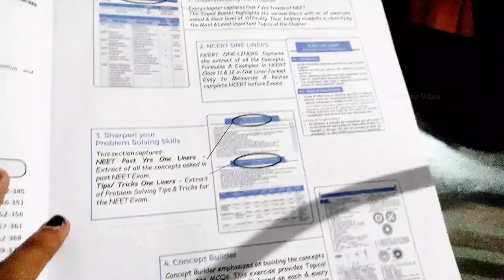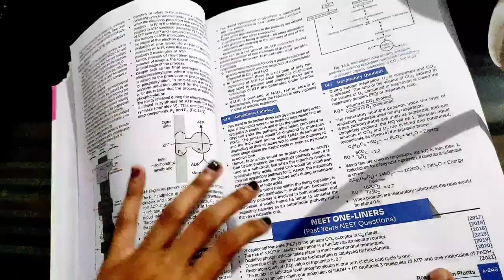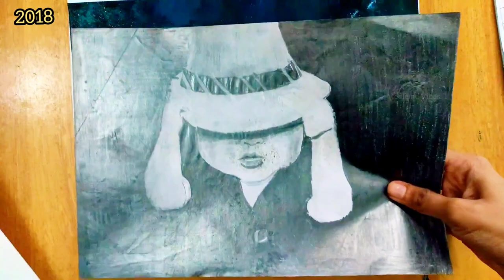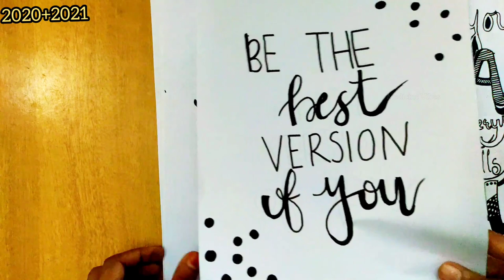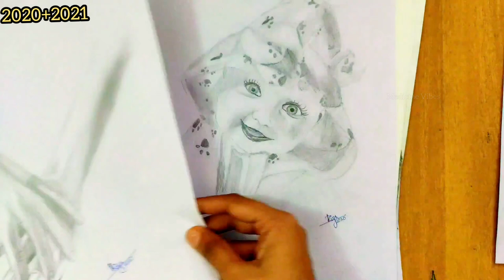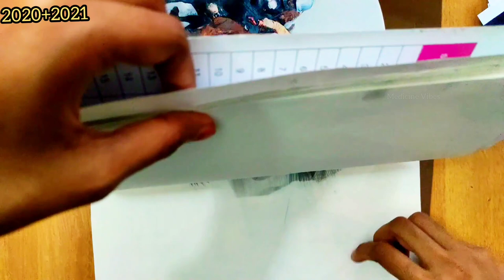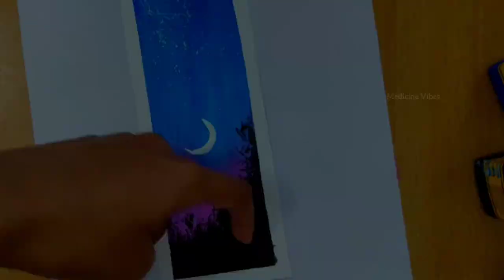december study vlog | Art progress, new year | Study Routine 🌻| Busy Productive Study Routine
Objective NCERT Xtract Biology for NTA NEET 7th Edition (Paperback, Disha Experts)
Objective NCERT Xtract Physics, Chemistry, Biology for NTA NEET 6th Edition
Objective NCERT Xtract Physics  for NTA NEET 6th Edition
Objective NCERT Xtract Chemistry for NTA NEET & JEE Main 6th Edition

✨From - India, kerala🌿

🎶 Music Credit -
NCT DREAM - Rainbow (책갈피) | Music Box Version (Lullaby Ver.)
엔시티 드림 - 책갈피 'Rainbow' | 오르골 커버 / 자장가 버전

Thank you for 19k Friends 🤗 !

study vlog
study more vlog
study skills
study with me india
study motivation
4am morning study routine
neet 2021 result
neet 2021
6am morning routine
study more
neet aspirant
aesthetic vlog